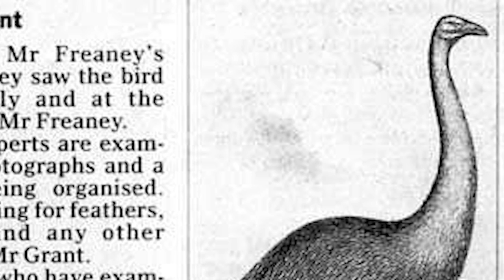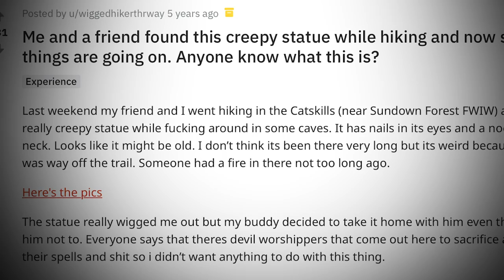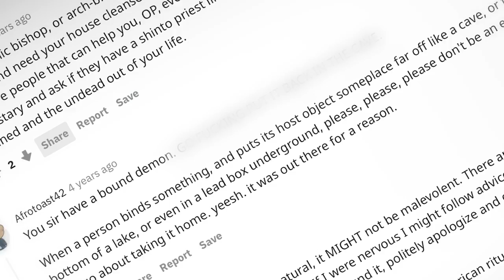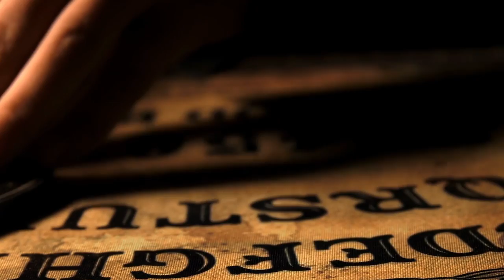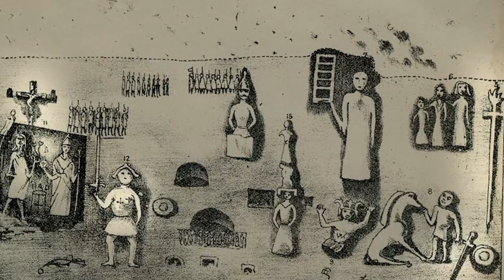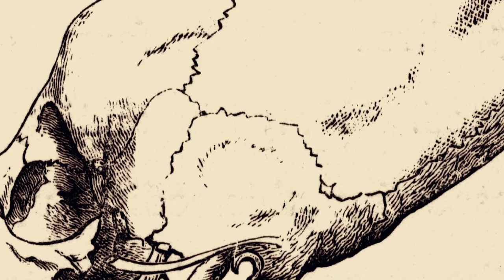5 Most Unsettling Cave Discoveries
In January of 2016, a Reddit user under the throwaway account "wiggedhikerthrway" posted pictures of this unusual statue to the thread r/paranormal.

In the post, the user claimed that he and a friend were hiking in the Catskills when they stumbled upon a creepy statue in a cave.

The old wood-carved statue looks like a human wearing some sort of long garb outfit. It had nails stuck in its eyes and a noose around its neck.

The user further claimed that when he and the friend removed the statue from its location, both of them, especially the friend, experienced unexplainable, haunting events.

Both men started perceiving foul smells, objects changing locations, strange knockings in the middle of the night, and muddy footprints left around the house.

The user, who was later identified with the name of Danny, said [QUOTE]: "A couple days later my friend calls me and tells me that he thinks the statue is haunted because it keeps moving from its spot and he keeps smelling weird stuff. [...] Now last night someone knocked on his door but no one was there when he opened it and he's super weirded out. He thinks he has a ghost cause of the statue."

Many fellow Redditors in the comments offered their advice. Some suggested the area and caves were popular sites for devil worshippers and amateur occultists. They also warned the friends against burning or damaging the statue, as this could only anger the spirit further.

Other people believe the figure could belong to a benevolent force, who only wished to play with the couple.

The object, nicknamed the Crone of the Catskills, has never definitively identified or linked to a specific kind of ritual.

The story didn't end there, though.

That same year, the two friends contacted the owners of The Traveling Museum of the Paranormal & Occult and sent in the object.

The Museum's owners claim the figure moves around during the night and that it has even gone as far as breaking a crucifix apart.

Several psychics and subject matter experts have traveled across the country to visit the figure.

Some believe it was carved and created as a vessel for non-human spirits. Others think it was a curse intended to blind and kill an unknowing victim. Another psychic wanted to exorcise the figure with holy water.

Today, the Crone of the Catskills still resides with the Museum's owners and has appeared on several Youtube videos and podcasts.